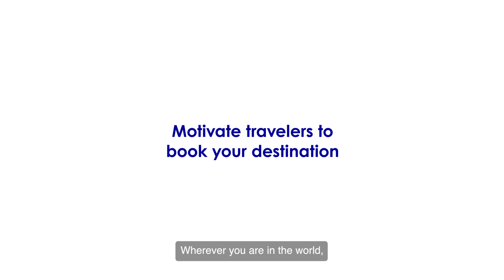Expedia Group | Advertising for Destinations - Full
Our advertising solutions help you create destination marketing campaigns that drive economic value, target the right travelers at the right time, motivate travelers to book your destination and make you stand apart from the competition.

- Learn more about how we help destination marketing organization inspire, engage, and convert travelers ➡️